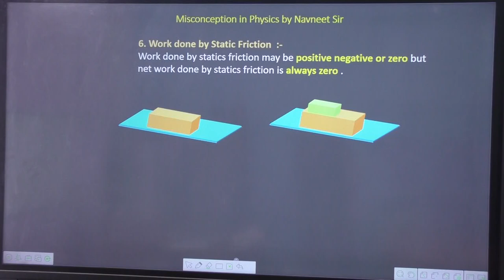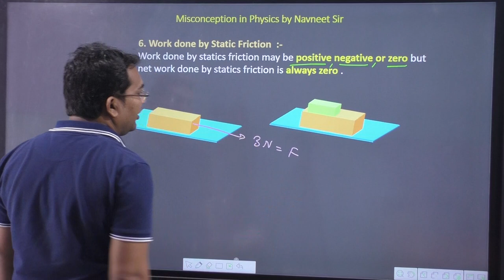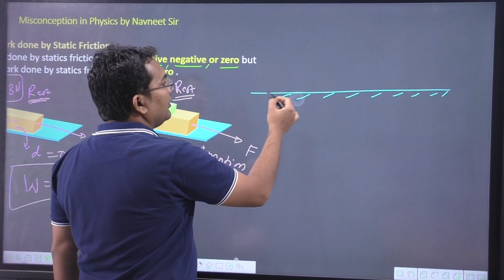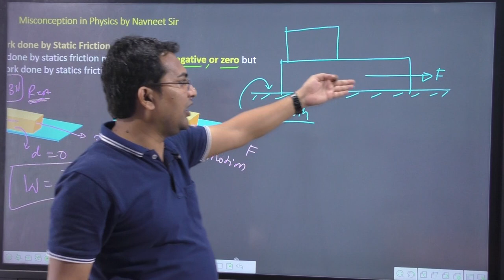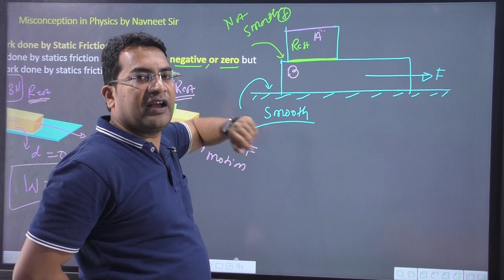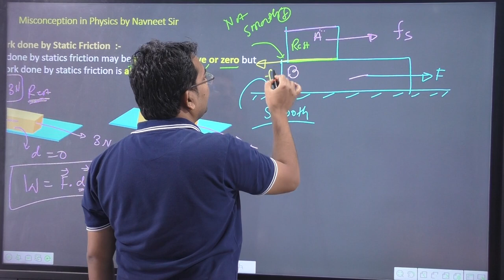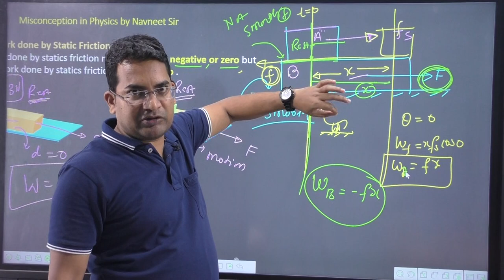Misconception in physics | work done by static friction | work done by static friction can be